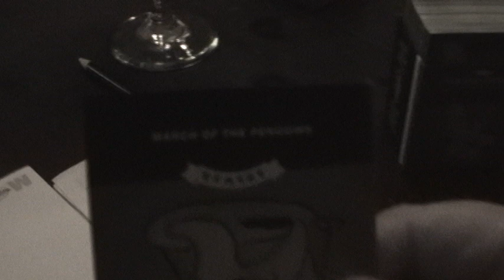2007 12 Parents JohnReecePeterBillieCranium